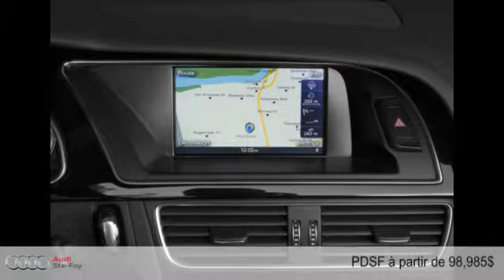Audi RS 5 Cabriolet - Convertible 2015 à Ste-Foy (près de Québec, Lévis et Trois- Rivières)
Audi RS 5 Cabriolet - Convertible 2015  à Ste-Foy (près de Québec, Lévis et Trois- Rivières) chez Audi Ste-Foy [D2C-1394]